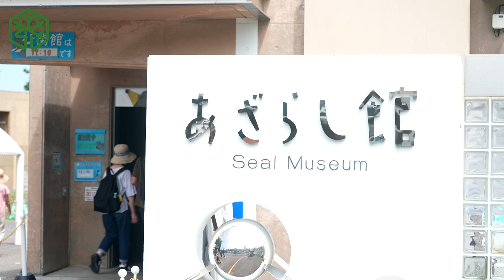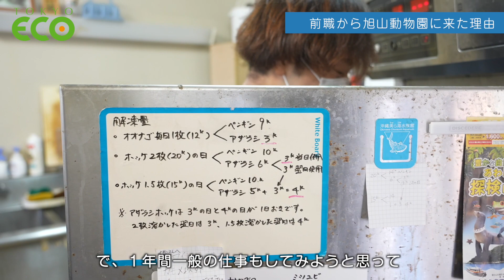旭山動物園で飼育員として活躍する卒業生にインタビュー